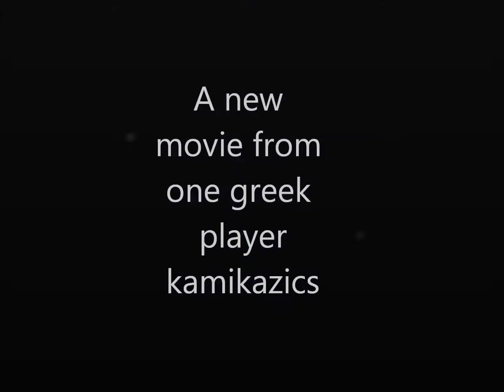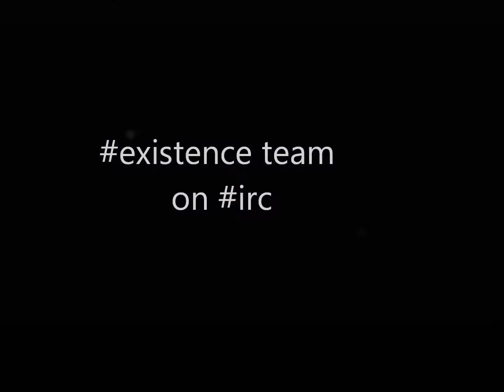[CS] kamikazics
to video einai apo gather sto irc kai oi skines einai apo hltv.me ta xromata dn asxlithika gt dn ksero :)!